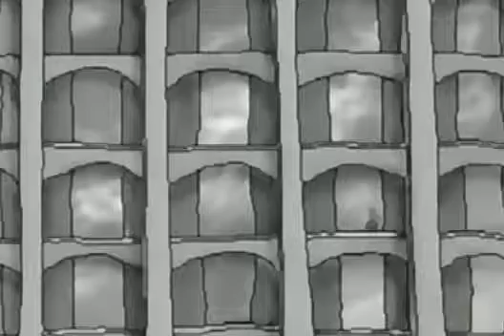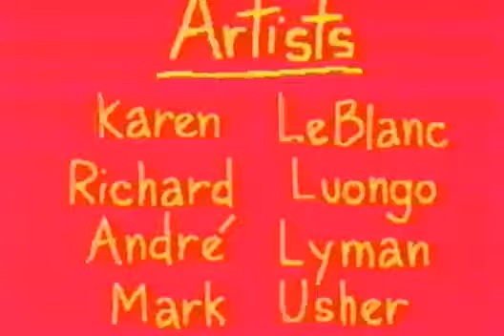Dr Katz S03E09 Studio Guy